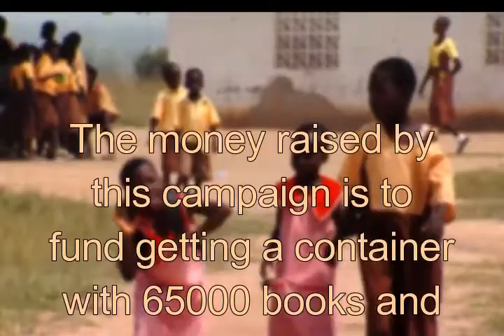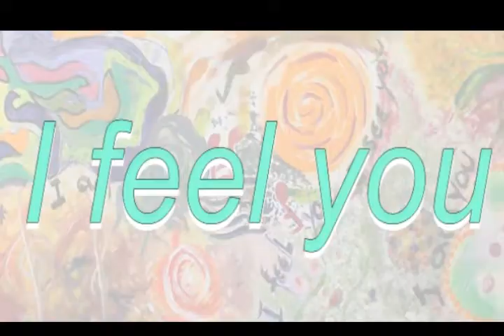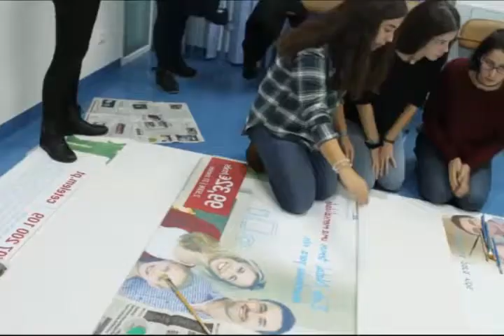Art in Motion Online Fundraising Auction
Linda's School Art in Motion Collaborative Project joins Getrude Matshe's quest to be the change we wish to see in the world.

These paintings have been created by our students to auction as a fundraising campaign for the Africa Alive Education in Zimbabwe. By doing so we are helping a container with 65000 books and 200 PCs to be taken from New Zeland to the midlands of Zimbabwe, serving a community of about 4000 people.

We believe that Education is, undoubtedly, the engine which will fuel change for a whole new generation, for a whole new Africa, for a whole new world.

One of these paintings is by Hilário, a renowned Portuguese paintor and it was kindly donated to this campaign by one of our students' parents. Thank you all.